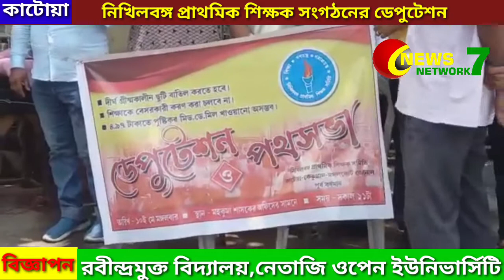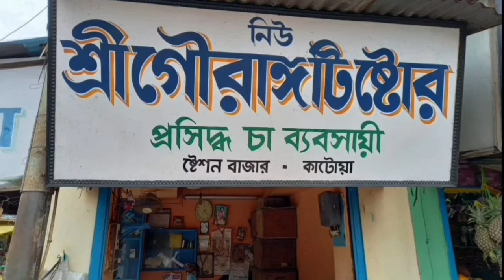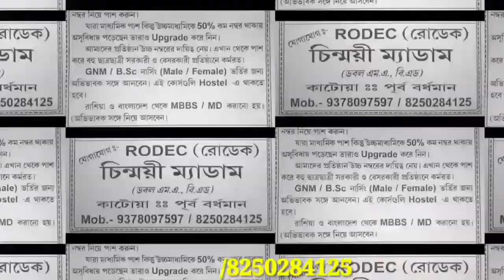Goromer Chhuti Komiye School Khola Dabite Nikhilbongo Prathomik Shikshak Sangathaner Deputation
গরমের ছুটি কমিয়ে স্কুল খোলা সহ অন্যান দাবিতে নিখিলবঙ্গ প্রাথমিক শিক্ষক সংগঠনের ডেপুটেশন 10/05/2022